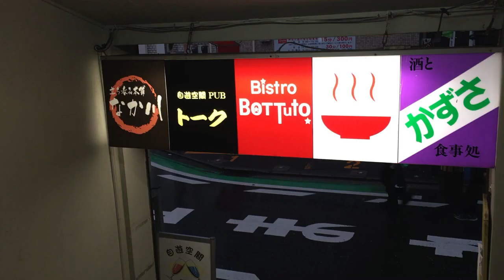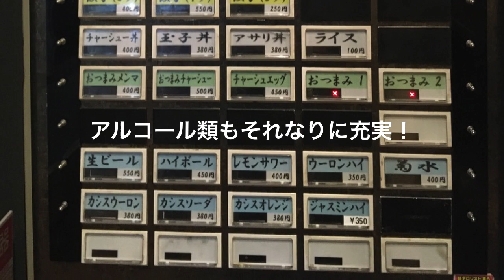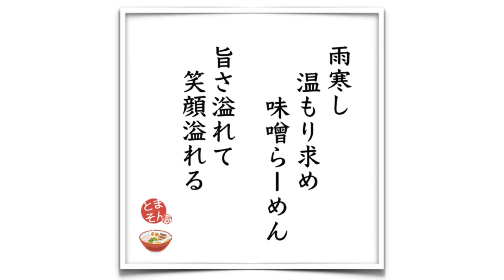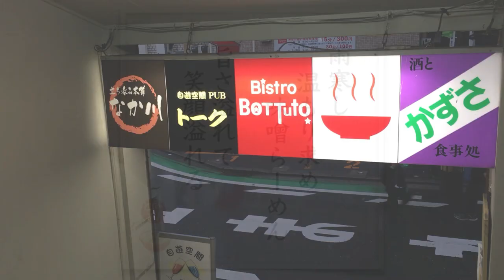川の先の上 （横浜・上大岡） らーめん 味噌 大盛 ＋ 生ビール 〜ラーメン食べて詠います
「旨味のカオスさ溢れる傑作味噌麺！この冬必食の絶品ラーメン」と言う感動！。いやぁ～・・・・これは絶対にこの冬食っとけですよ。実はこの日、限定で「味噌まぜそば」がありました。この味噌を食ったら異様にそれも食いたくなってきた！。味噌以外もどれも旨い店ですし、家族連れでも安心の店箱。Ｇ麺グループがあって上大岡住民とっても羨ましいと思うのはオレだけではないはず。ちょっと時間かかってもメニュー制覇したい店です。旨いから激しくおススメ！